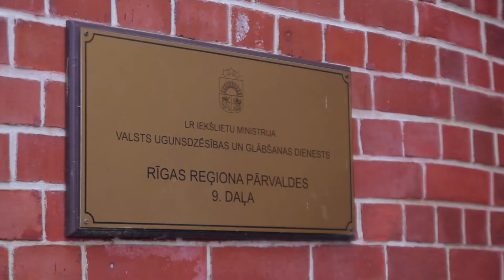Latvijas hokeja izlases spēlētāji dodas apciemot VUGD